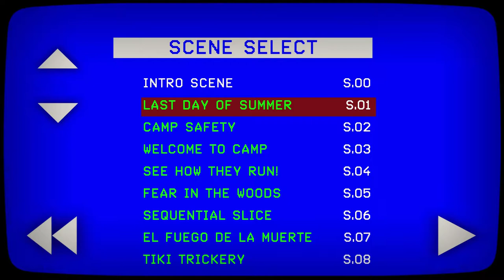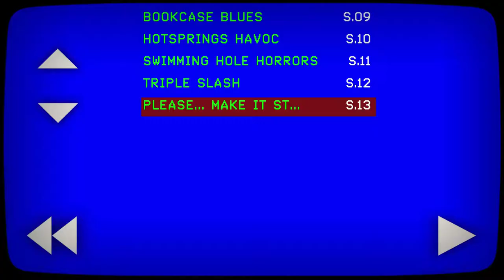Slayaway Camp #1: Tapes 1,2 and 2.5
in today's video we play a bit of Slayaway camp. it is a puzzle murder game based off of cult horror movies such as sleepaway camp and friday the 13th. over on our discord we are hosting a giveaway when we hit 20 members. make sure you head on over for a chance to win